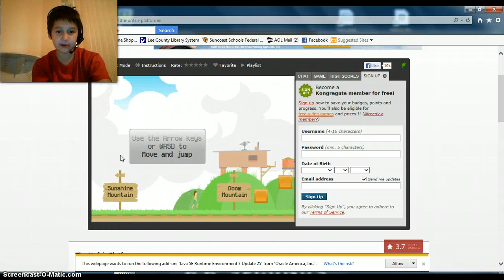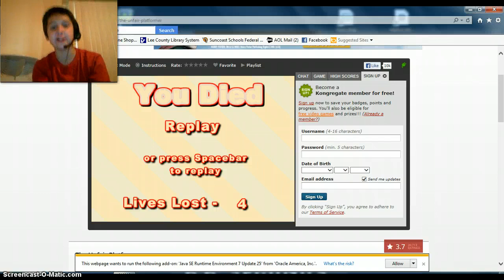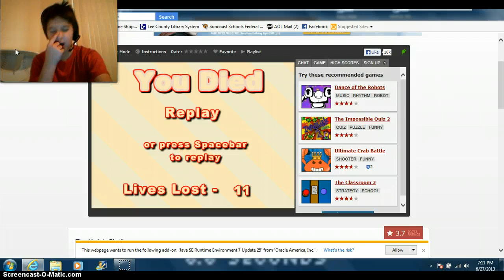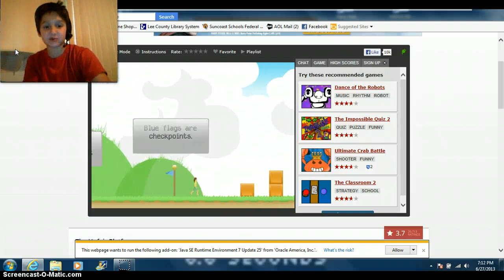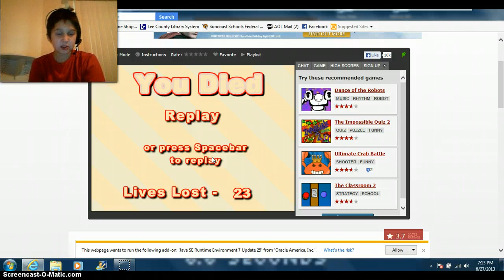The Unfair Platformer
NOOOOOOOOOOOO